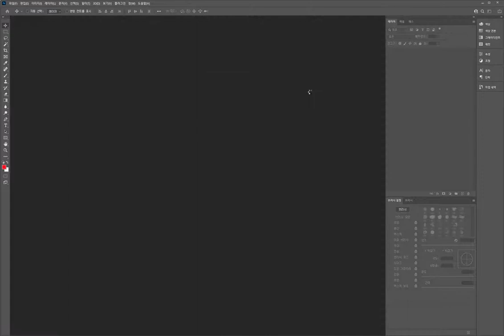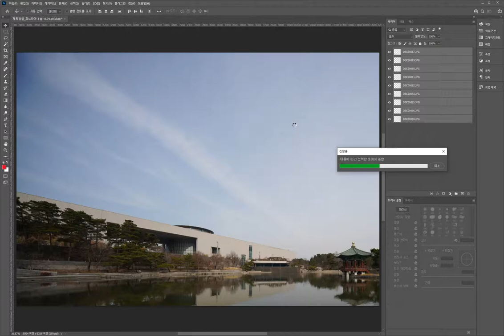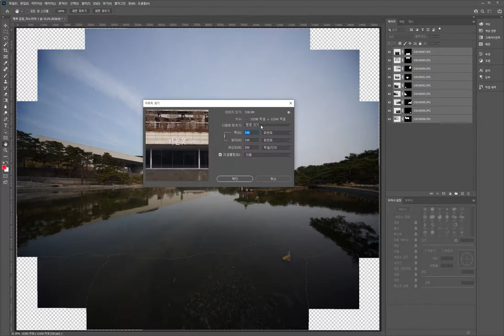Laowa 15mm f4 5 Zero D Shift Photomerge